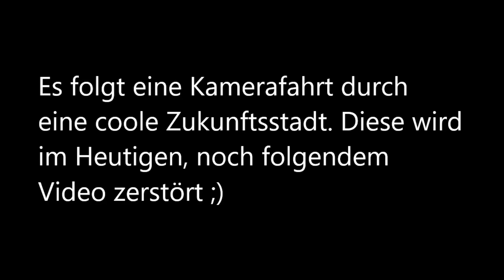Die Beste Zukunftsstadt die ich je gesehen hab!!! (Doch nicht mehr lange)